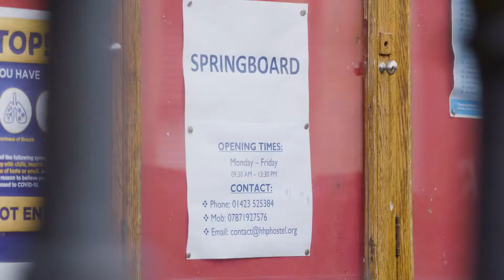Harrogate Homeless Project - Short Film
Harrogate Homeless Project provides people experiencing homelessness in the Harrogate District with a safe place to stay and provide the support they need to build confidence and move towards independent living.
We operate a day centre, supporting people experiencing homelessness with day-to-day care, emergency overnight accommodation, a 16-bed hostel and move on housing along with a range of support services.

Help us be there for more people experiencing homelessness in the Harrogate district.

Thank you to those who took part in the film and Ed Harris for filming, producing and editing.